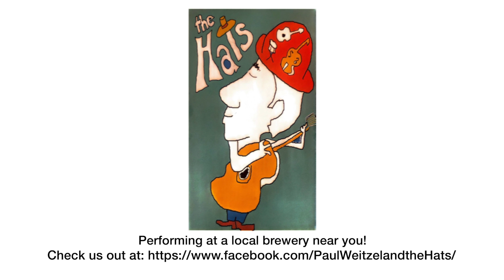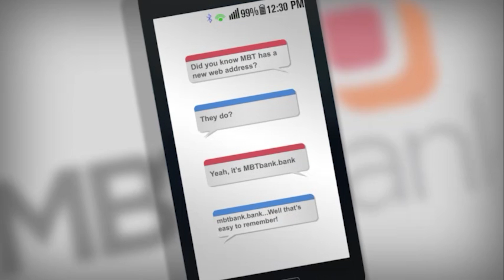IIFF Sponsorship Ads 2019